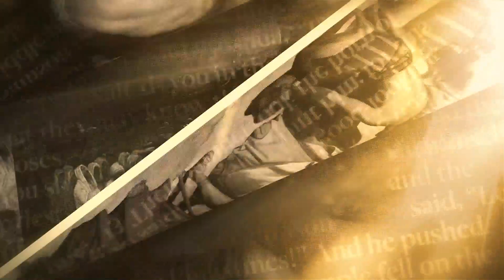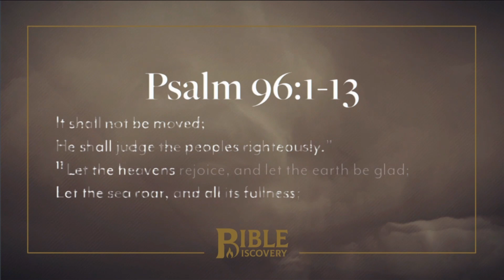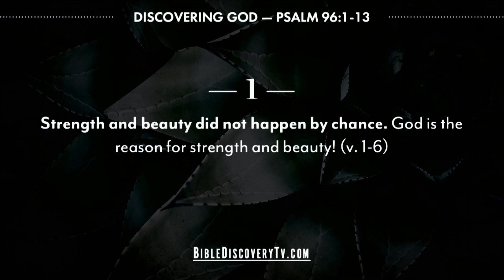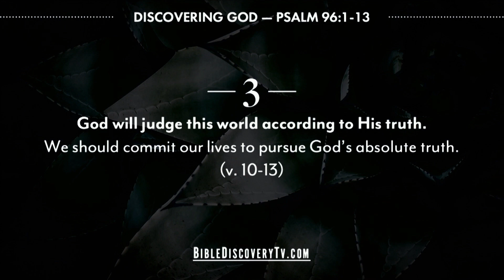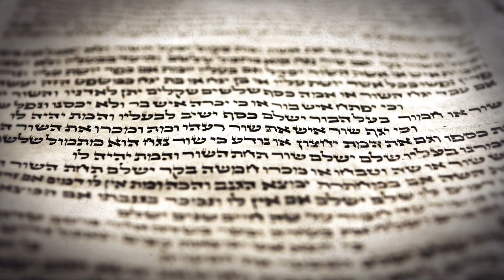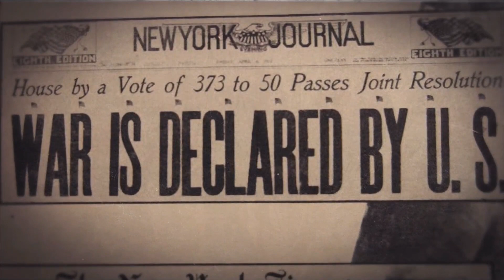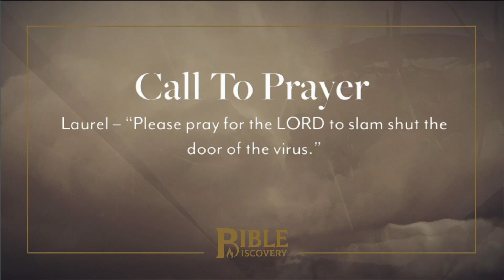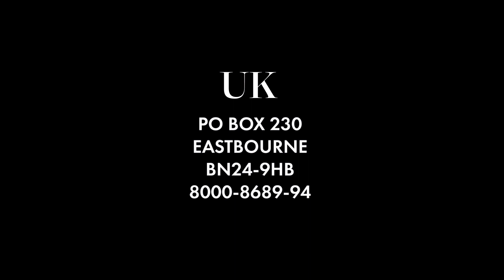Learning to Praise God | Psalms 95-100